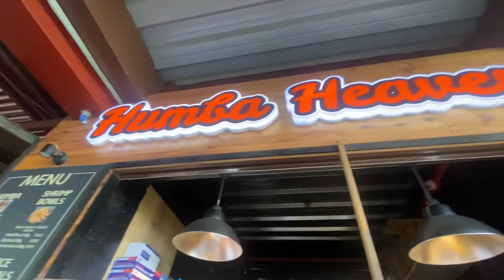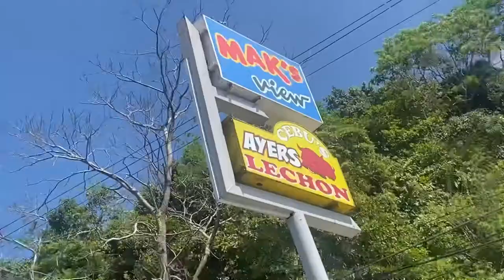HUMBA HEAVEN + Temple of Leah | Weekend Gala | TRAVEL VLOG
WEEKEND GALA